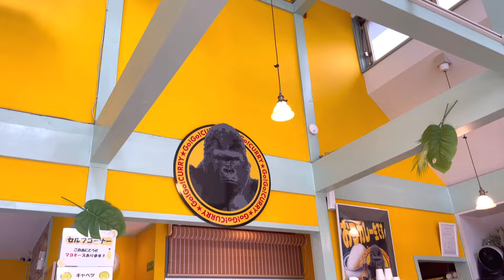【石川県民と食べる】本場のゴーゴーカレー 石川県白山市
わたしの勤務する笠間製本印刷がある石川県白山市のゴーゴーカレー店に行ってきました。当日は同僚社員と一緒だったのですが金沢カレーについての説明を本社の田圃（たんぼ）部長に説明していただきました。全国展開するゴーゴーカレーですが是非、石川県で食べてみてくださいね。それがまた震災の復興応援に繋がると思います。

オリジナルのクリアファイル、Tシャツのご発注はこちらまで
◾️ネットショップ「かさまーと」